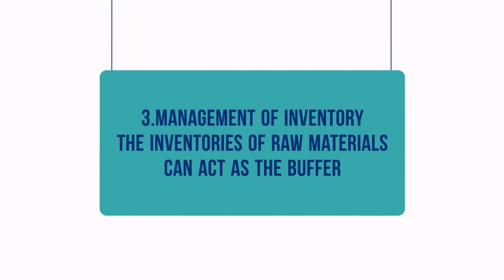5 Best ways to save working capital | Watch now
Effective working capital management have a vital  role in increasing wealth and achieving benefits from capital investment. Working capital strategies tend to bring 10 times more value to the organisation.